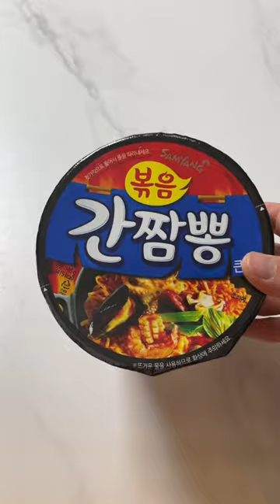It’s a recipe that I really enjoy from a convenience store in Korea. Bibim ramen + tuna + sausage